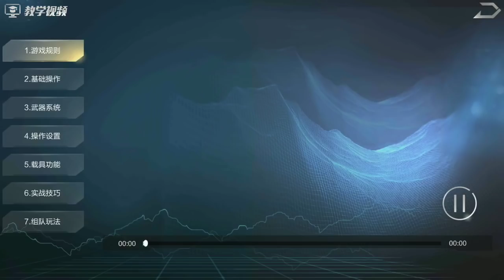O Battlegrouds mais esperado que decepcionou muitos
Parceiros Noobs